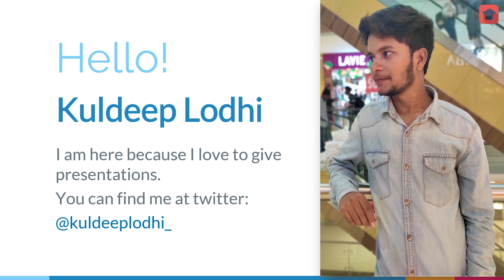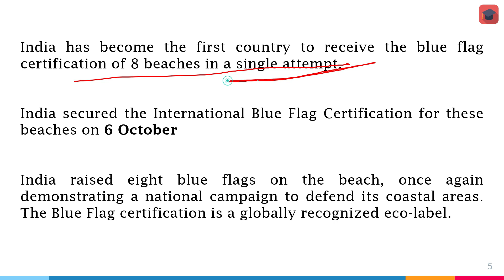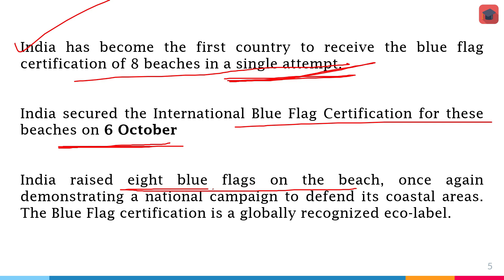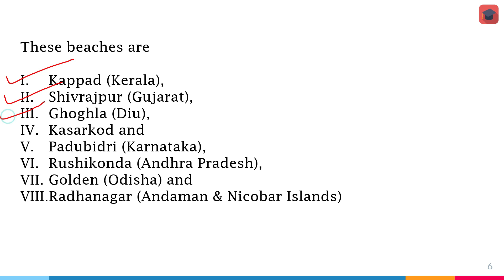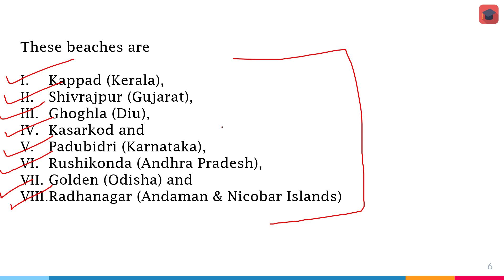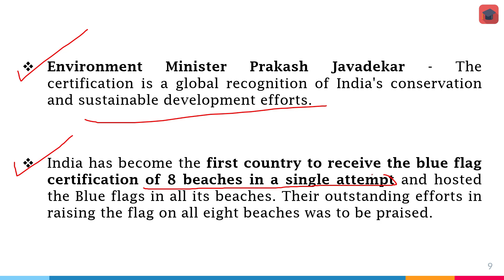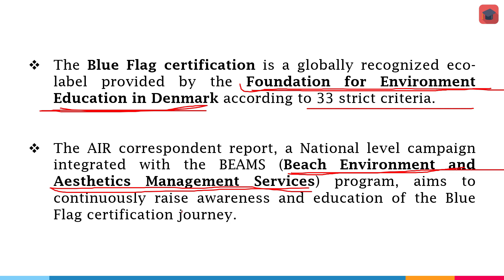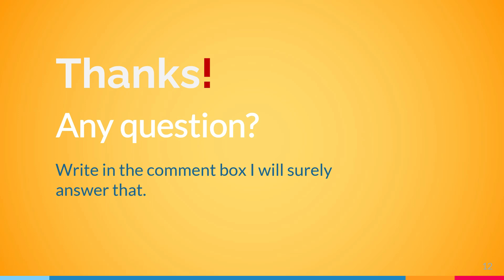8 Beaches Of India Get Blue Flag Certification | Milestone Achieved By India | Exam Select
India, which has become the first country in the world to receive the Blue Flag Certification for 8 beaches in a single attempt, hosted the Blue flags in all its beaches . Mr Javadekar lauded the outstanding efforts while virtually hoisting the flags in all eight beaches.